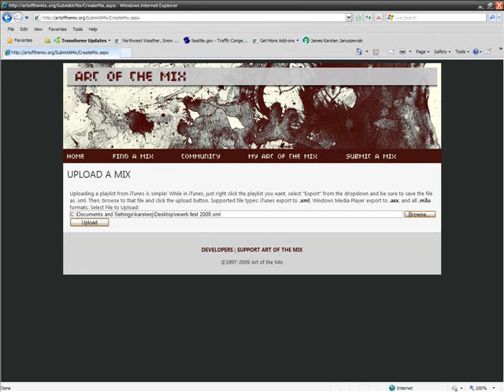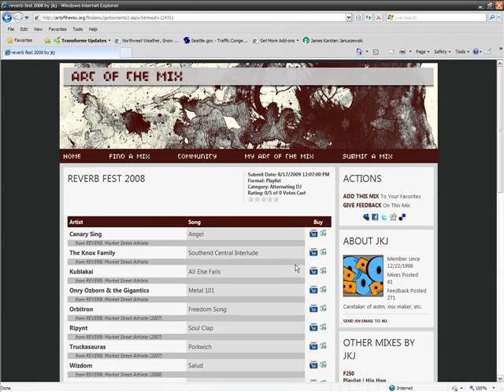How To Upload A Playlist from iTunes to Art of the Mix